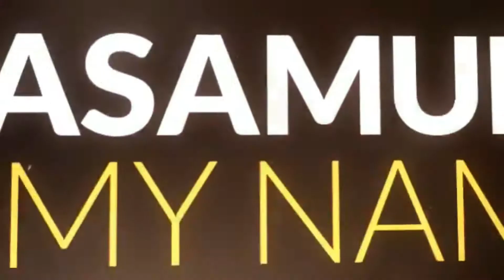Dota 2 - Desolator Split Arrows...OF DEATH (Drow Ranger)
New video here, testing out the synergy between DR and Desolator.

2. [Undertale Remix] SharaX - Heartache